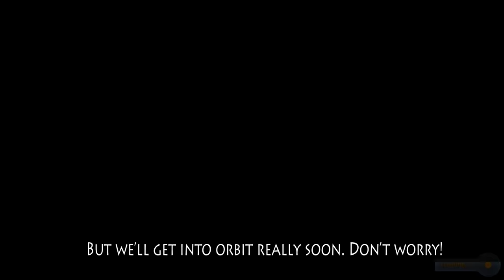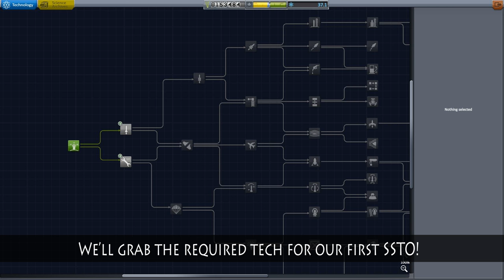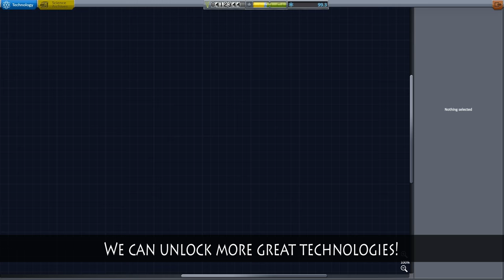[01] SSTO Space Program - First launch - KSP 1.2.1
Join the ranks of Thrimm Aerospace as we're trying to lower the costs of space travel by using Single Stage to Orbit or fully reusable only!

Modlist:
SVE + dependencies
PlanetShine
ScienceRelay
DistantObjectEnhancement
Raster Prop Monitor
Planetary Domes (obviously)

Aeon Fever - Johan Svensson
Nothing to Loose - Johan Svensson